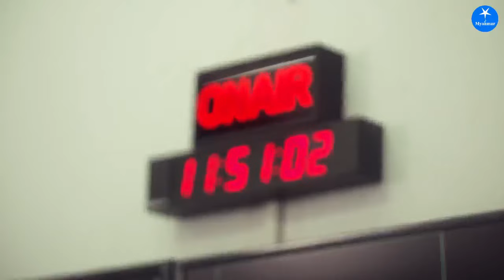Myanmar STAR Top8EnglishSong First Round Performance GroupB